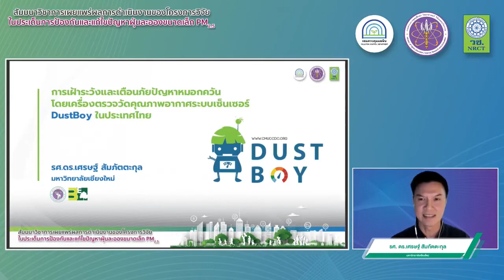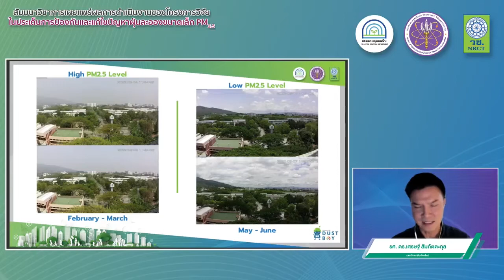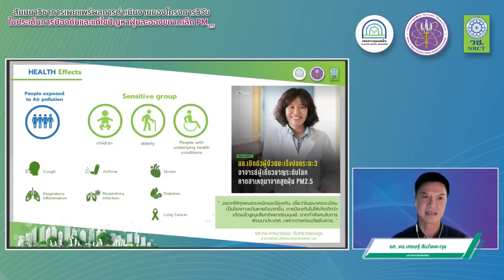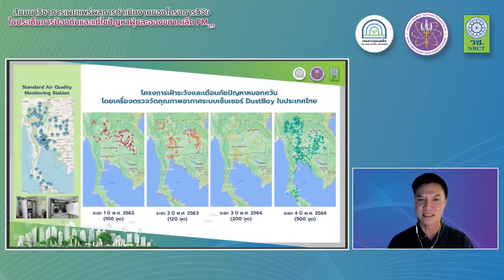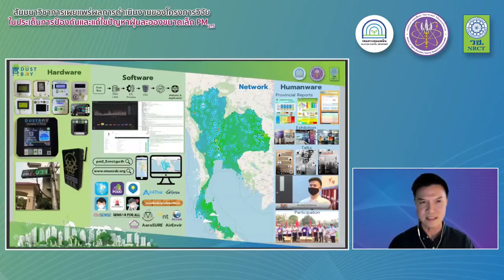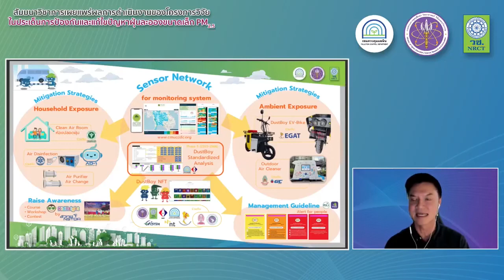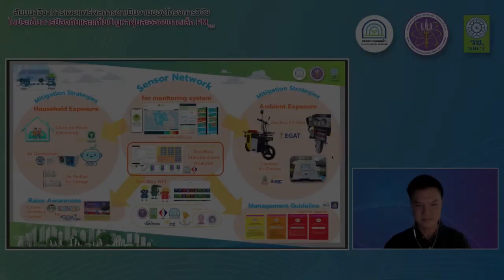สัมมนาวิชาการเผยแพร่ผลการดำเนินงานของโครงการวิจัยในประเด็นการป้องกันและแก้ไขปัญหาฝุ่นละอองขนาดเล็ก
วันที่ 19 มิถุนายน 2565 งานสัมมนาวิชาการเผยแพร่ผลการดำเนินงานของโครงการวิจัยในประเด็นการป้องกันและแก้ไขปัญหาฝุ่นละอองขนาดเล็ก PM2.5 ประจำปีงบประมาณ 2563